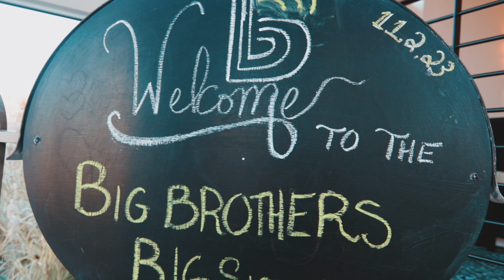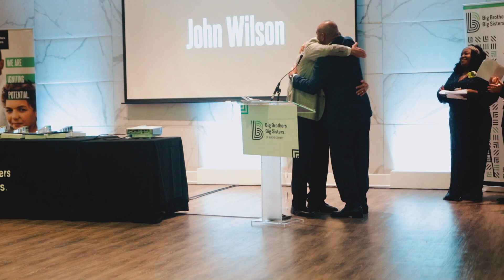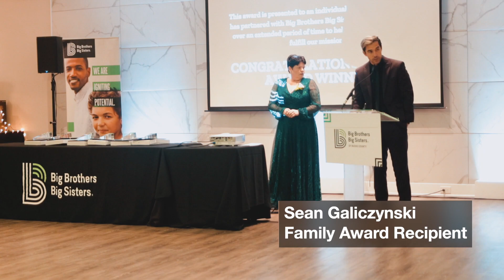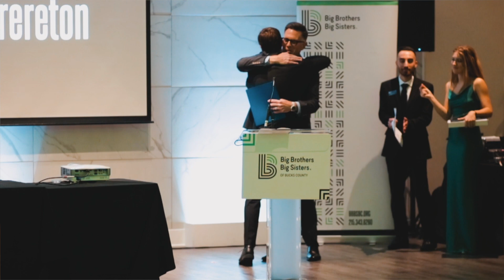Big Brother Big Sisters Gala // The Warrington // Warrington, PA